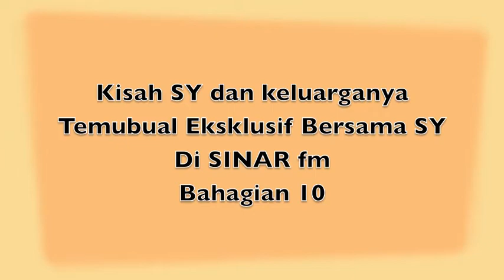SY dan keluarganya Bahagian 10